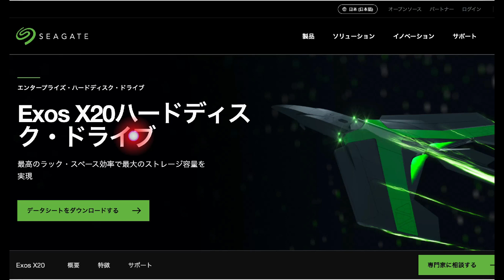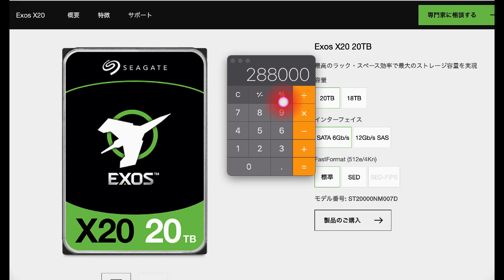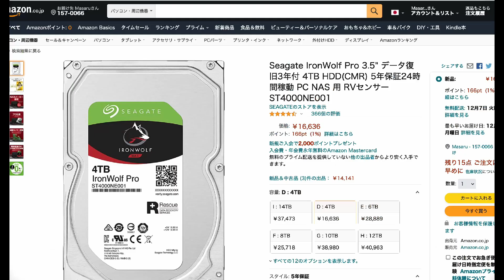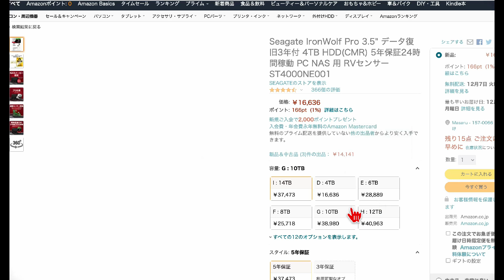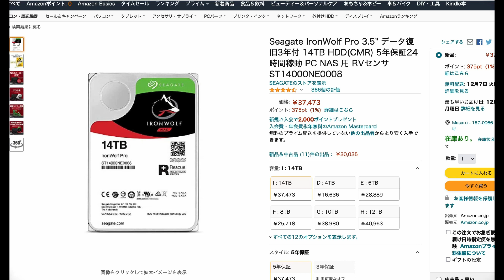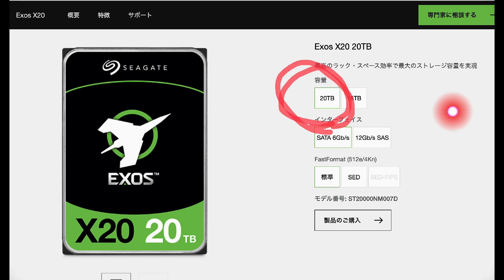意外と安い？ ついに20TBのHDDが登場、今買うべきおすすめモデルも一挙紹介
▼Seagate IronWolf Pro 14TBの激安モデルはこちら